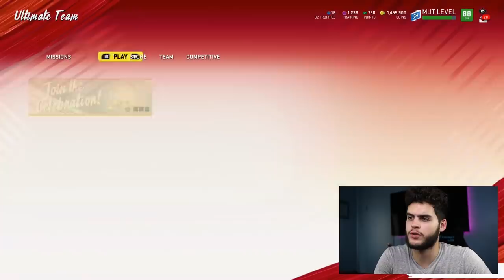MAX MUT LEVEL 60 REWARDS! ALL LEVEL REWARDS 51-60! PACKS, PASSES, MORE! | MADDEN 20 ULTIMATE TEAM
madden 20 max mut level rewards

 mut 20
 ULTIMATE TEAM
poodle

madden 20